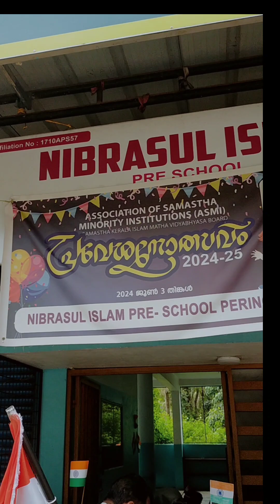August 15, 2024/independence Day national flag/independence Rally